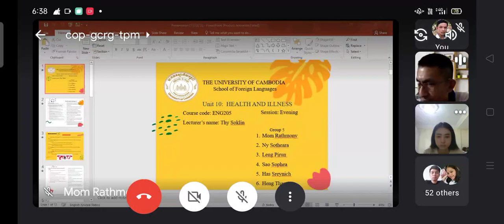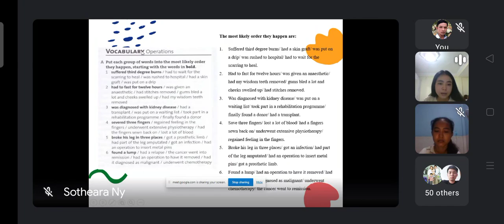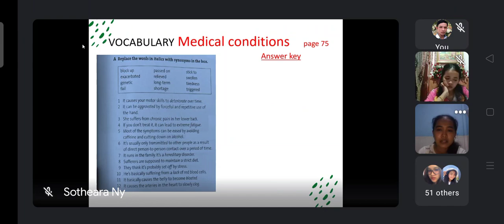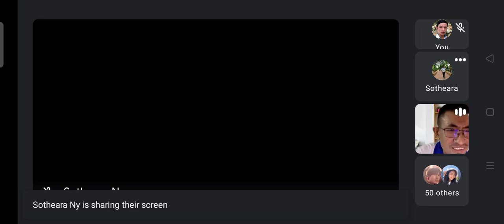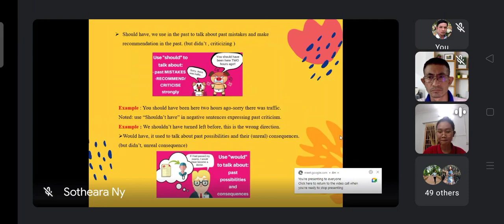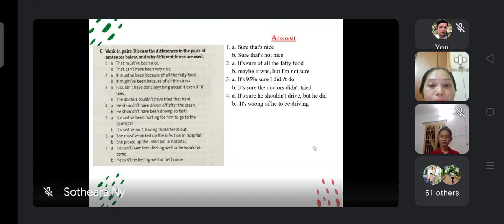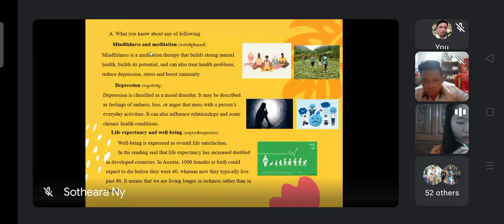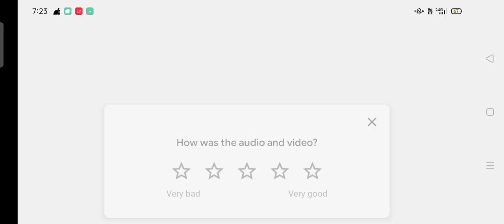Group 5 presentation